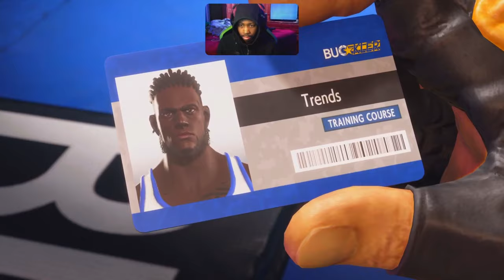STREET FIGHTER 6 on NEXT GEN IS INSANE (FUNNY)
clothing coming soon !